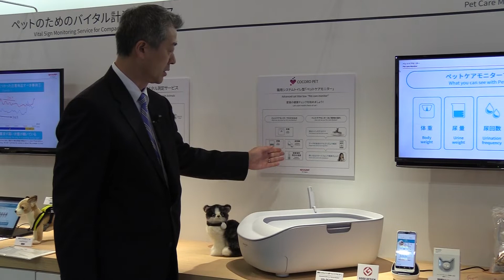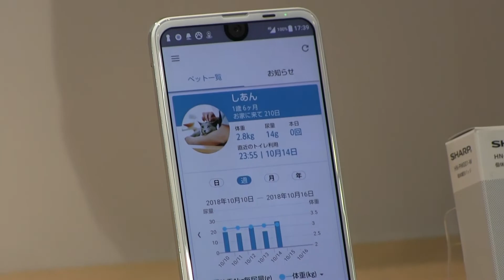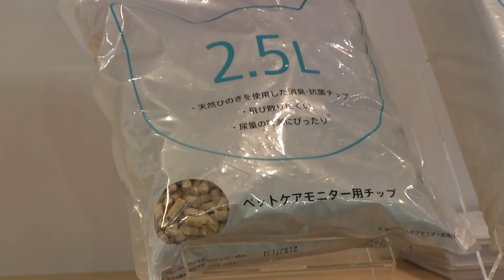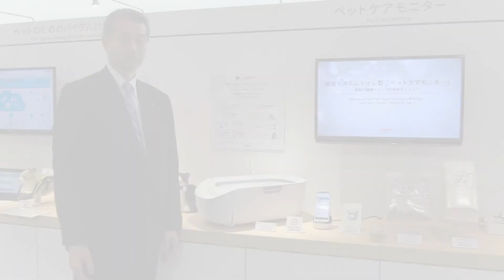CEATEC JAPAN 2018 シャープブース/ 猫用システムトイレ型「ペットケアモニター」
【CEATEC2018 シャープブース　各展示コーナー】

CEATEC JAPAN 2018 シャープブースでは、当社の事業ビジョンである『8KとAIoTで世界を変える』で目指す様々なライフスタイル・ビジネススタイルの変革を体験・体感いただきました。
そちらの模様を動画でご確認ください。